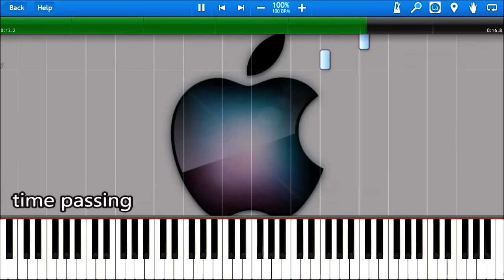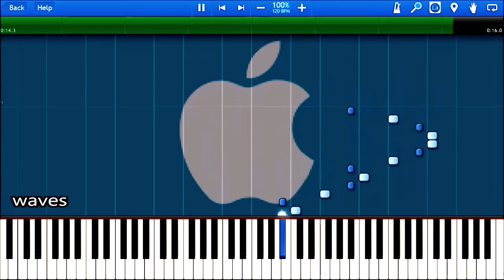iphone ringtones on synthesia